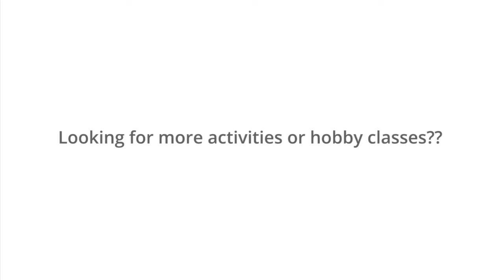FindUrClass - Amit Lalwanis Kickboxing & Muaythai Academy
FindURClass.com is a search and discovery platform providing comprehensive information on extracurricular activities and hobby classes, courses around you!

Amit Lalwani's Kickboxing & Muaythai Academy is well known for teaching Kickboxing, which is a combination of martial arts and cardio workout, and Thailand's National Sport, Muaythai, the art of eight limbs, which is not only a combat sport but also an exercise that keeps you fit by burning calories and a great stress buster as well. They also conduct classes for self defence defence for all age groups. They begin with the basics including warm ups and simple techniques, moving on to the advance level that includes running, shadowboxing, rope jumping, body weight resistance techniques, abdominal exercises, etc. The classes are conducted at their centres located at Sion, Bandra, Santa Cruz and Charni Road in Mumbai.